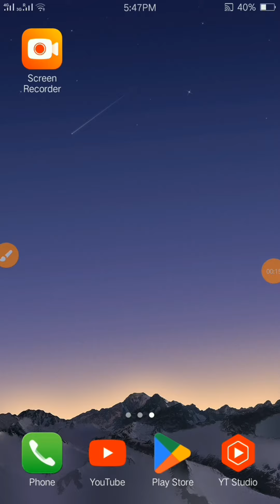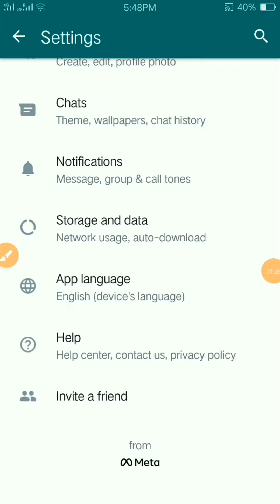Whatsapp notification not showing on home screen | Whatsapp notification on kaise kare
Whatsapp notification notification not showing on home screen iphone